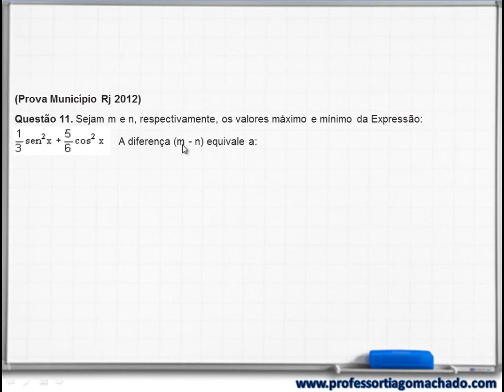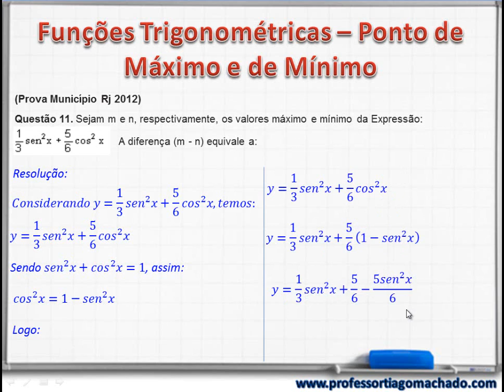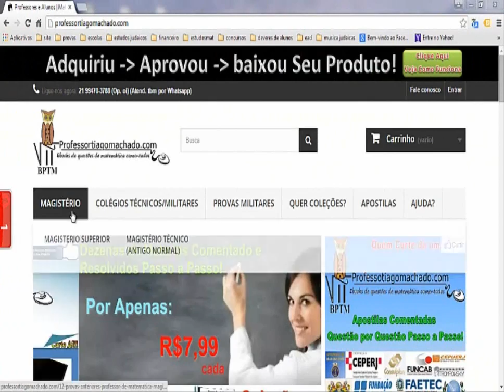Aula p/Professores - Municipio do Rio de Janeiro Rj - Funções Trigonométricas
Nesta questão da prova do Município RJ - Funções Trigonométricas – Ponto de Máximo e de Mínimo. Questão resolvida para professores de matemática, alunos de ensino médio e nível superior. Excelente para quem se prepara para os concursos.

Questão 11 - Município Rj - aplicada em 2012